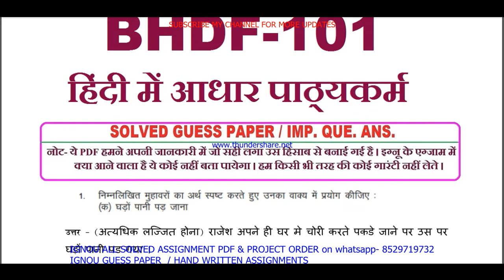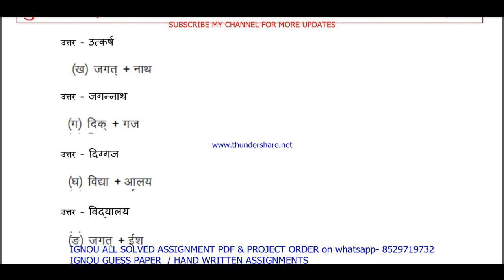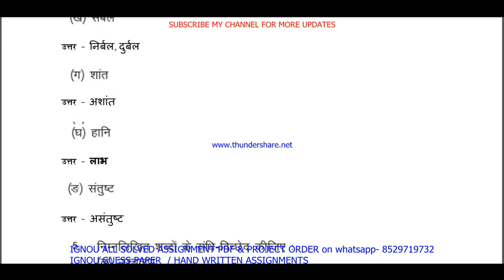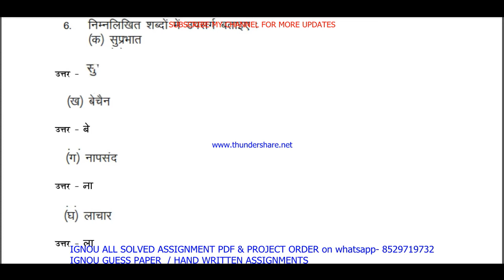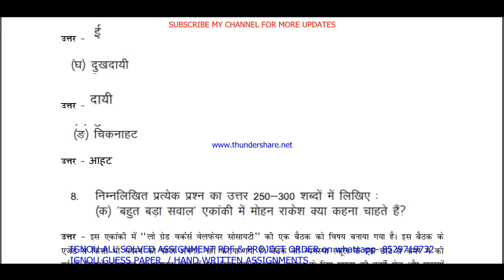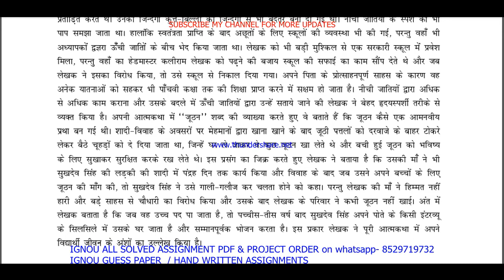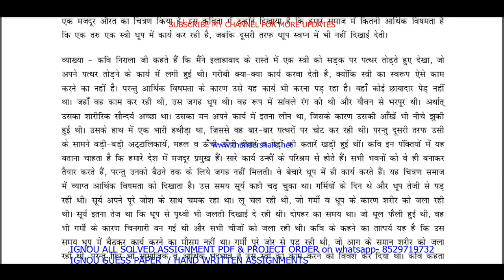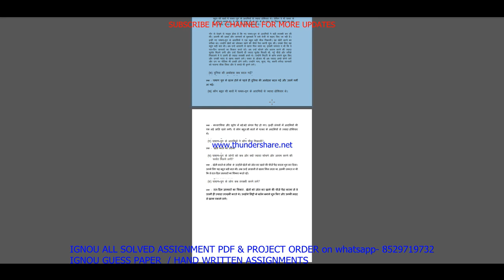bhdf 101 important questions with answers / bhdf 101 previous year question paper in hindi / study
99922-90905 IS MY WHATSAPP NUMBER PLEASE MASSAGE ON THIS NUMBER. सभी Imp .Question with ans / guess paper की PDF  Whatsapp पर मंगवाने के लिए massage on - 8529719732

BA / BAG-50rs

bhdf 101 study material,
bhdf 101 previous year question paper,
bhdf 101 important questions,
bhdf 101 important questions and answers,
bhdf 101 previous year question paper in Hindi,
bhdf 101 question paper in Hindi,
bhdf 101 question paper pdf download,
bhdf 101 guess paper in hindi,
bhdf 101 exam notes in hindi,
bhdf 101 question paper 2021-22,
bhdf 101 important question,
bhdf 101 suggestion questions,
ignou bhdf 101 important question,
bhdf 101 guides in hindi,

bhdf 101 ignou,
bhdf 101 sample paper in hindi,

bhdf 101 books in hindi,

bhdf 101 classes in Hindi,
bhdf 101 classes,
bhdf 101 in Hindi,

bhdf 101 full class in Hindi important questions,

bhdf 101 unit 1,
bhdf 101 assignment,
bhdf 101 assignment pdf,

bhdf 101 chapter 1,
bhdf 101 full class,
bhdf 101 class unit in hindi,
bhdf 101 class unit in hindi 2021,
bhdf 101 full class in hindi,
bhdf 101 exam questions and answers,
bhdf 101 exam solved question paper
bhdf 101,
bhdf 101 question paper,
bhdf 101 class on important questions,
bhdf 101 important questions with solution 2022,
bhdf 101 full classes on important question,